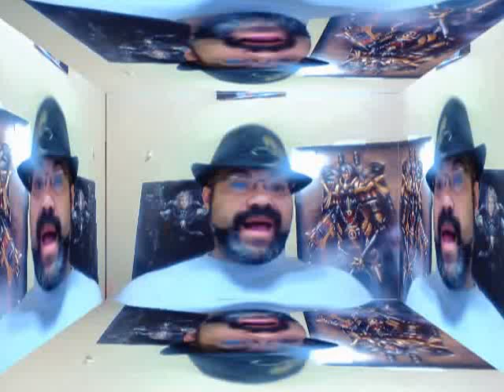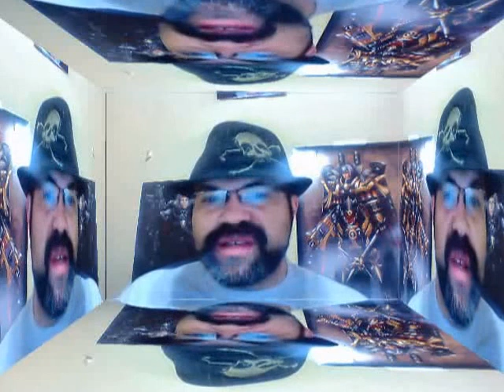WARHAMMER: BELEGAR IRONHAMMER- DWARFS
An overview of my personal favorite Dwarf General Belegar Ironhammer.